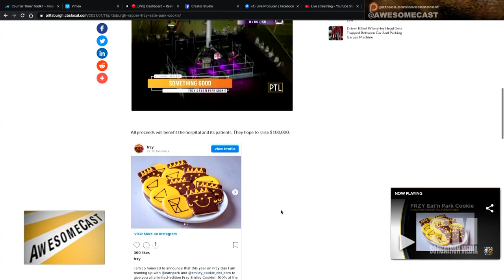Frzy’s Eat n Park Cookie for Children’s Hospital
Katie Dudas tells us about Frzy’s Eat n Park Cookie for Children’s Hospital!